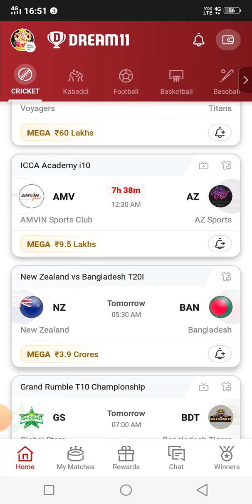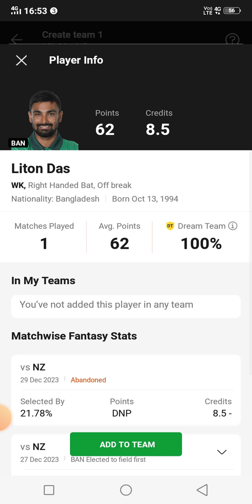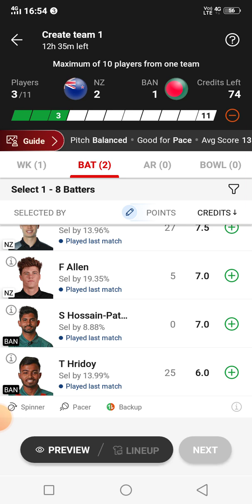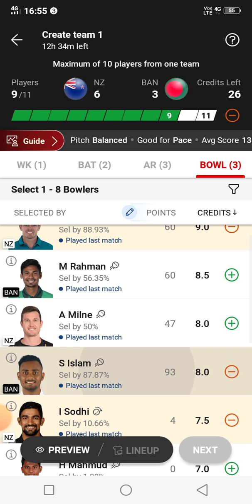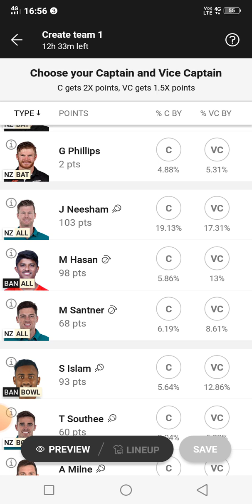NZ vs BAN , nz vs ban dream11 prediction, bangladesh vs new zealand, nz vs ban dream11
nz vs ban dream11 team prediction
nz vs ban dream11 prediction today match